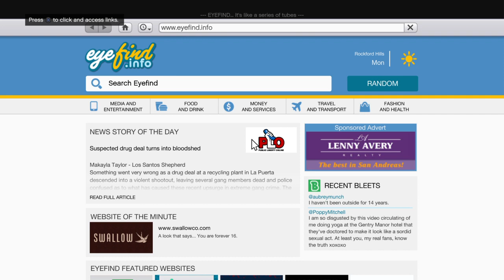Taking Laxury car (GTA)